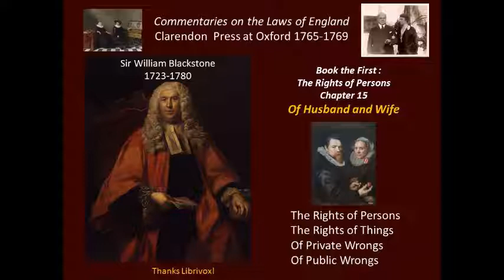William Blackstone on Husband and Wife 1765-1769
Sir William Blackstone 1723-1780, Commentaries on the Laws of England in Four Books. This is the first great effort to reduce the English common law to a unified and rational system.